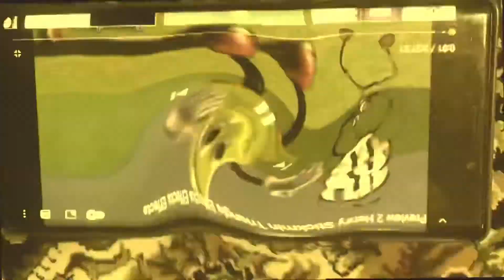Preview 2 Henry Stickmin Triangle Opposite Center Effects Exo^2